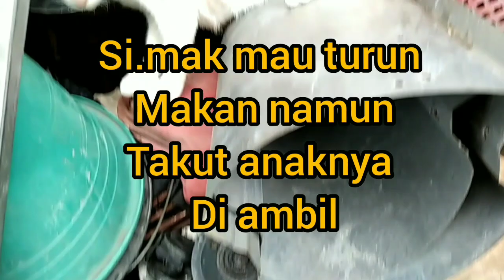DUA ANAK KUCING DI GUDANG DI PELUK MAKNYA@dalmi ati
cara menambah viewer youtube 2022
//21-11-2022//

 KUCING CARANYA MELINDUNGI ANAK ANAKNYA MENGHANGATKAN BADAN SI ANAK